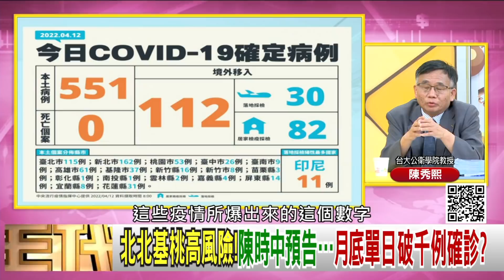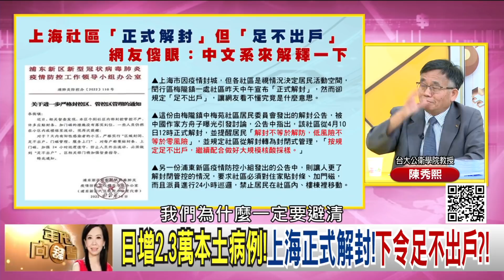精彩片段》陳秀熙：中國要改變防疫策略...【年代向錢看】2022.04.12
下載【年代電視】APP：
iOS平台：